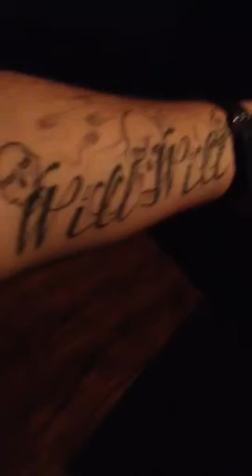Florida movie theater they sell beers wine champagne awesome and reclining chairs 🌟⭐️⭐️